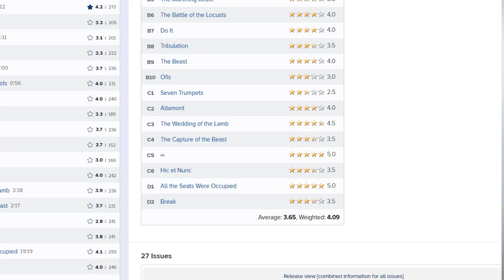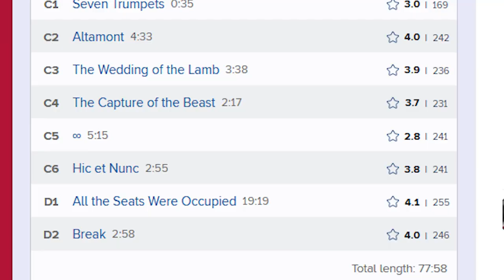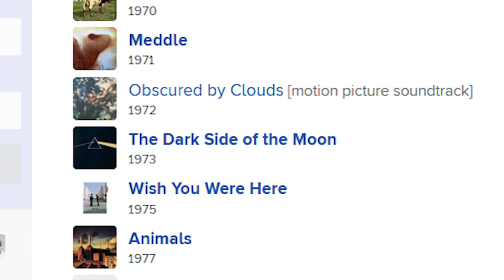666 by Aphrodite's Child is a Psychedelic Ironic Magnum Opus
All Infinity Symbol enjoyers rise up.